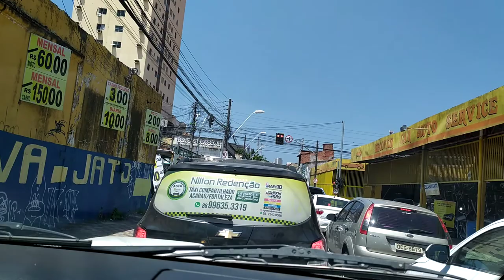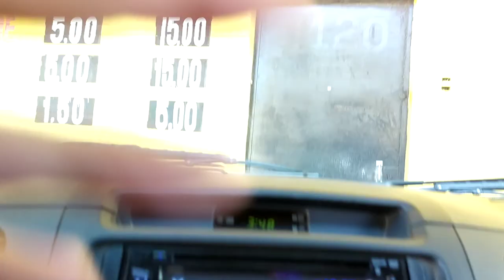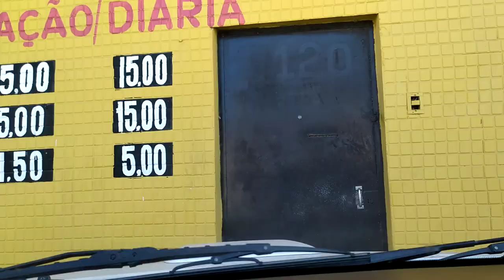Passeando e se aventurando no centro em "Fortaleza" cidade da luz e do humor e casarões abandonados